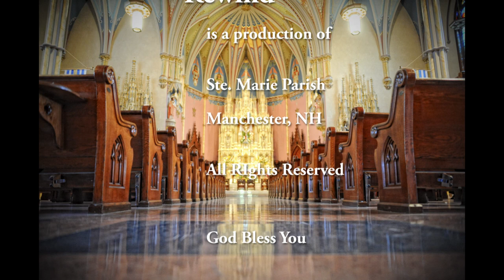WHR MARCH 25, 2021